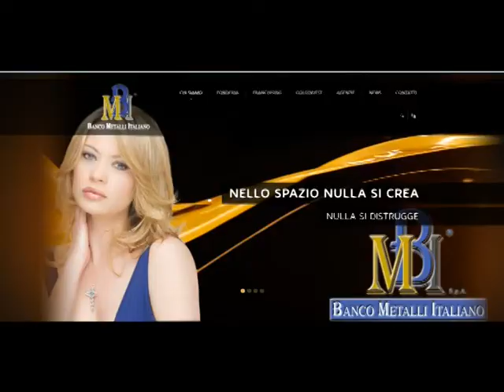Promo compro oro1